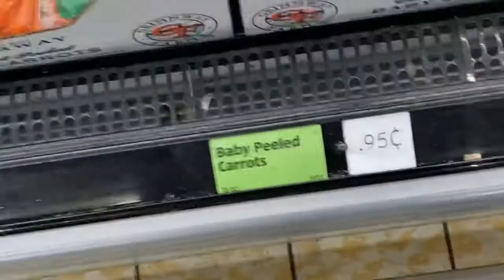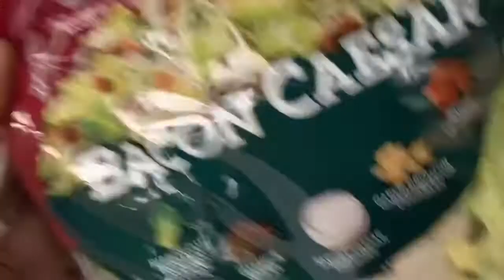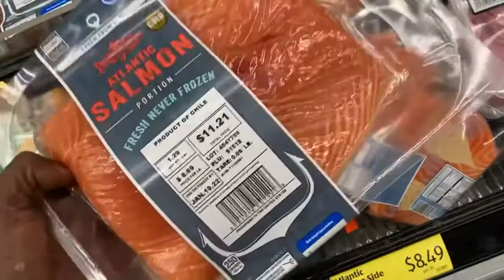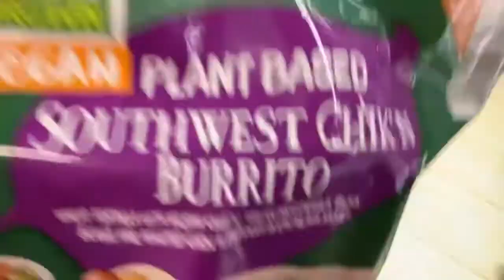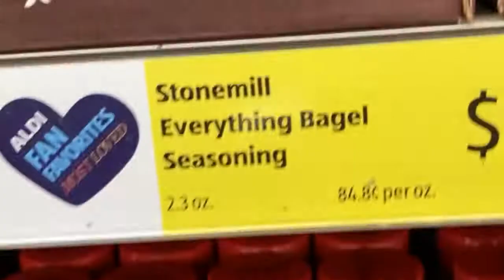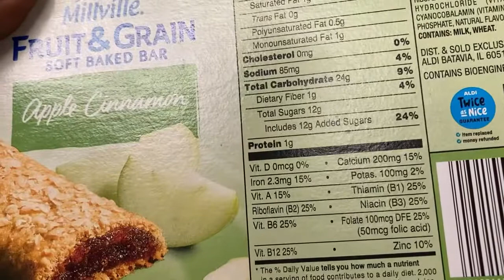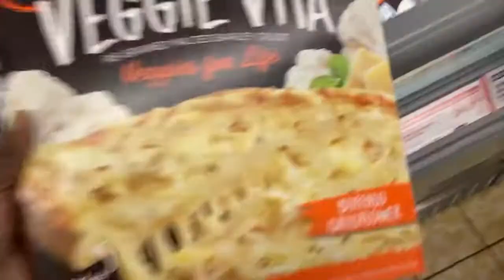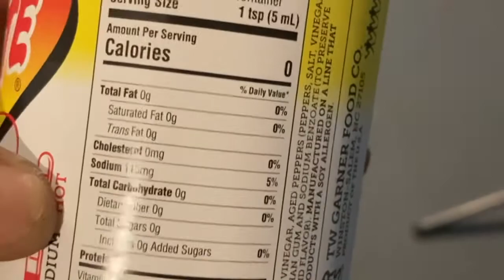ALDI Family Diet Haul Spent $165